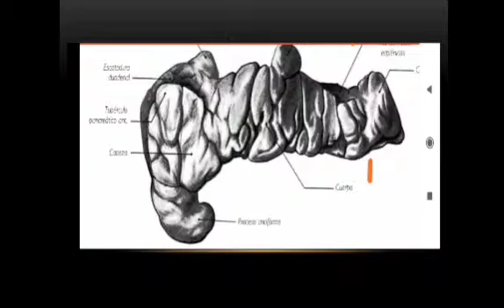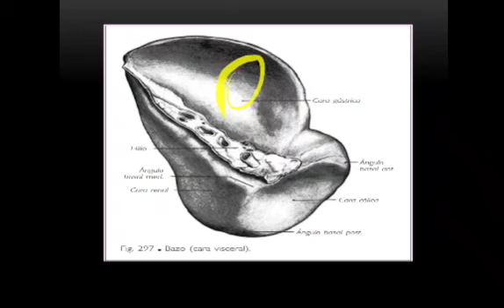páncreas y bazo práctica